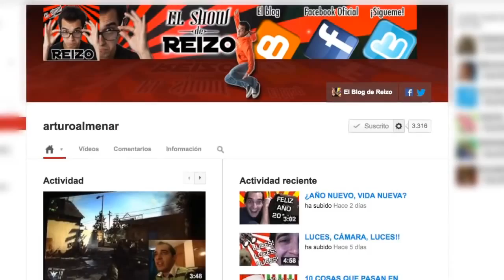GANA DINERO FÁCIL EN POCOS PASOS!!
Una ama de casa hace más dinero que tú y eso que no estudió nada!!!